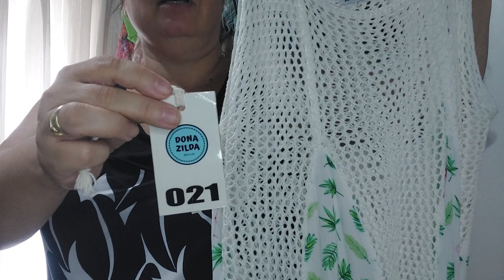Limpa estoque - Moda Praia - R$ 10,00 - WhatsApp 51 992425450 - 1°/03/24